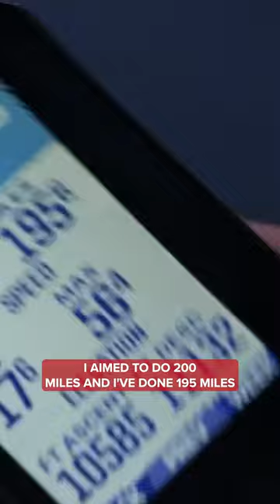That feeling when your ride gets cut short 😢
Hank 🤝 having an amazing time?!

That feeling when your ride gets cut short 😢 after 195 miles and 11 hours, we let Hank off the hook this time!